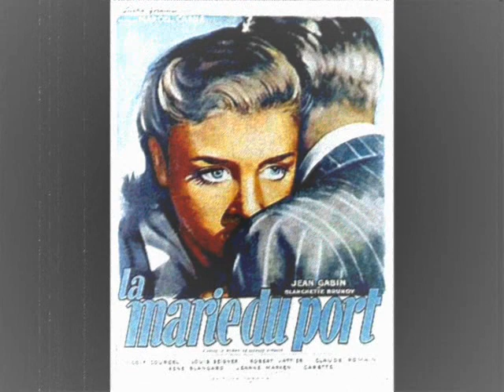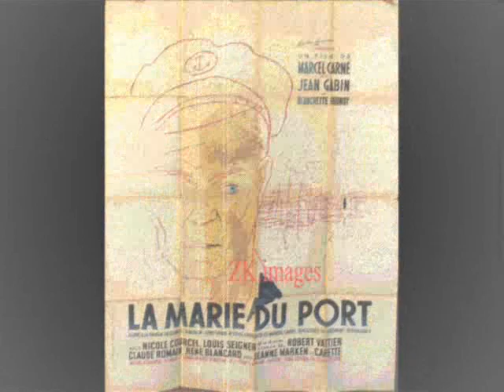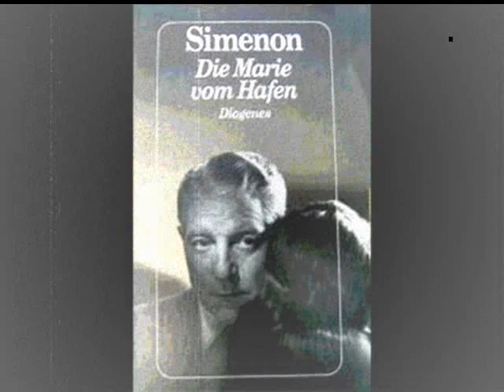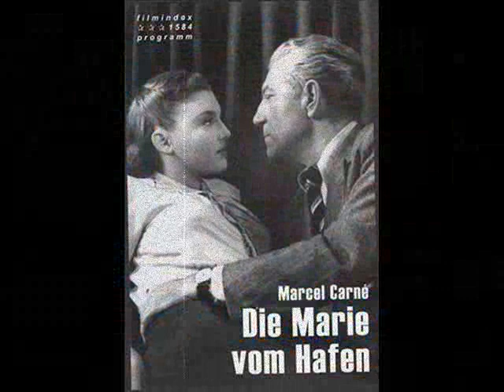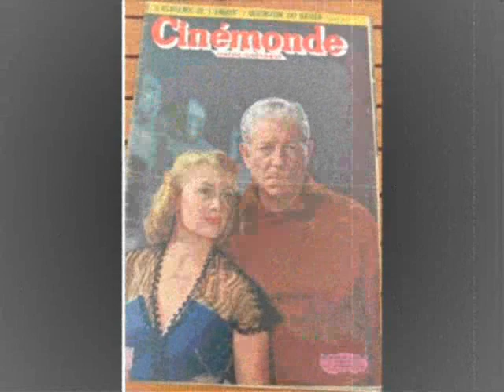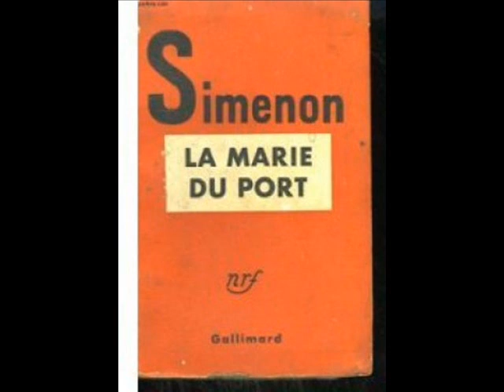♥Gabin interview ...."la marie du port" ...tournage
30 nov. 1949 ... interview gabin ,marcel carné,nicole courcel sur le tournage du film "la marie du port". document audio